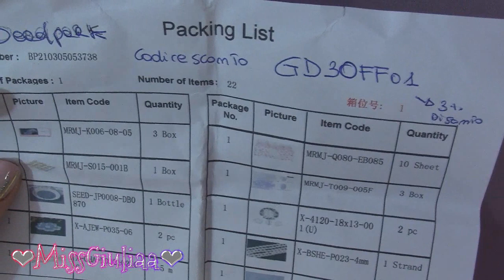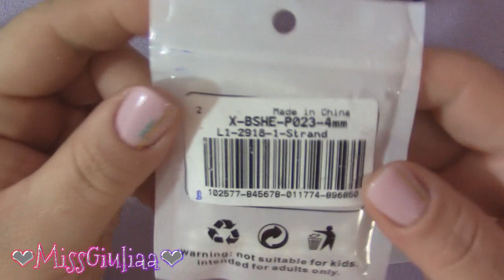DIY Tutorial Lady | MissGiuliaa per Beadpark